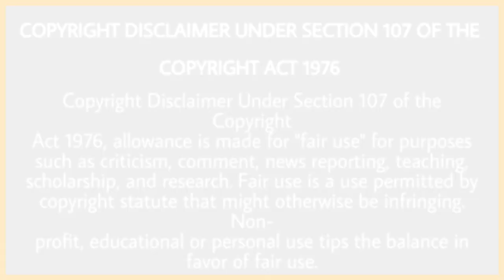Sidhu Moose Wala ਦੀ Haveli ਵਿਚ ਲਗਾ ਮੇਲਾ | Sidhu Moose Wala Happy Holi | Punjabi Masla